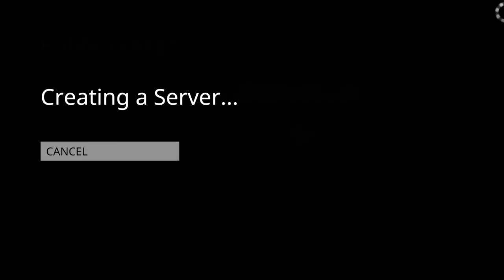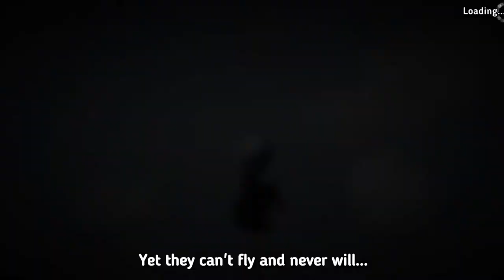Bestest buds play HUMAN FALL FLAT part 1